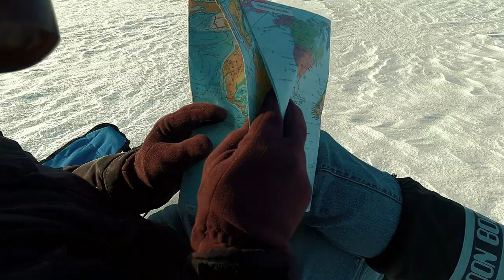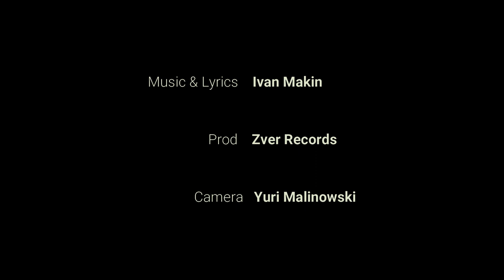Tropical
I sometimes wish I am on a plane
The lightning suddenly flashes
And somewhere in the South Pacific
Next to an island it crashes

I get out of the fuselage
Wreck washed up on the beach
And see that only 10 survived
9 pretty girls and me

Who-o-oh

Three flight attendants
An actress, two athletes
Three supermodels and me
The rest of the world for us
Doesn’t exist
We’re living the tropical dream

To shelter from the sun and rain first thing we build a hut
In which we share the same bed of leaves of coconut
But when we cut down palm trees to make a wooden frame
One supermodel gets a splinter and soon dies from gangrene

To have some other food than fruit, we spearhunt for fish
In warm blue sparkling shallow water from the beach to the coral riff
Two girls chase a big school of fish, at the lagoon’s far side
The current takes them to the ocean, so seven stay alive

2 flight attendants
An actress, an athlete
2 supermodels and me

Our skin is weathered
Our dry sun-bleached hair
Highlights the bronze of our tan
Scratches and abrasions
We’re vibrant and sexy
Our lives are in our hardened hands

We go through the jungle to get water from a spring
All senses are enthralled by magnificent emerald-green
The film-star girl steps on a snake, she falls down paralyzed
The venom travels to her brain and in 3 hours she dies

We’re only human after all, 5 island years pass
4 out of 6 hot girls get pregnant, some not only once
But two die giving birth without good obstetric care
Free life in paradise has pros and cons for the happy 8

2 flight attendants
a model, an athlete
4 little babies and me

Scratches and abrasions
The island of Eden
Or maybe the island in Hell